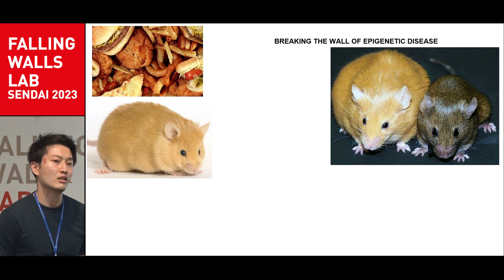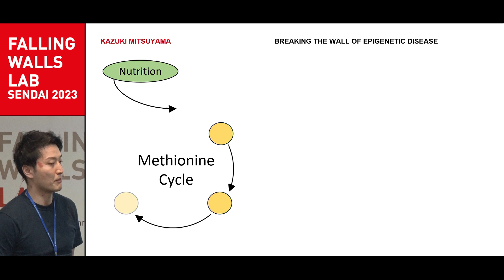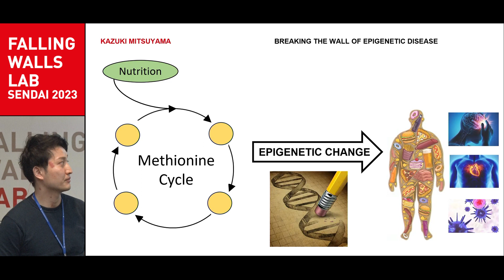Breaking the Wall of Epigenetic Disease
Falling Walls Lab Sendai 3rd Place: Kazuki Mitsuyama (Tohoku University)
Falling Walls Lab Sendai – September 22, 2023 @ Tohoku University